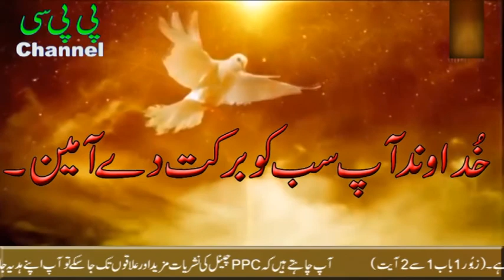TOWN SHIP | FAMILY VISIT | PPC CHANNEL TEAM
PASTOR ANWAR FAZAL # PASTOR JAMIL NASIR # FAZAL TV # PAKISTAN CHANNEL # PAK ARMY # ISAAC TV # BARKAT TV # GAWAHI TV #